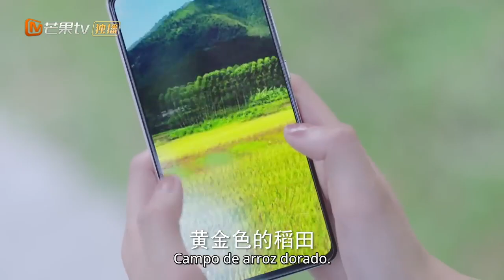【CLIPS】una escapada de fin de semana | Empezar de nuevo | MangoTV Spanish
🌟Sinopsis🌟
Actores: Zhou Yutong Gong Jun

La obra es una adaptación de la obra literaria ""Samee Ngern phon"" de la autora tailandesa Sra. Pitchaya Turdkwanchai. Cuenta la historia de Lu Fangning, una directora ejecutiva dominante que tiene casi treinta años pero que nunca ha tenido un novio fijo. Ella cree que ""tener dinero y ganar dinero es lo más importante"" y quiere estar en el negocio. Estaba desarrollando una nueva marca de muebles para el hogar en su empresa, pero tuvo que casarse y tener hijos antes de tener la oportunidad. Ling Rui, un médico amable, inteligente y atractivo, se convirtió en su objetivo. Lu Fangning usó todos sus trucos sexys para seducir a Ling Rui, pero pensó que Ling Rui no se conmovió porque tenía un corazón frío. Inesperadamente, el Dr. Ling había estado esperando una oportunidad para devolverle el coqueteo...